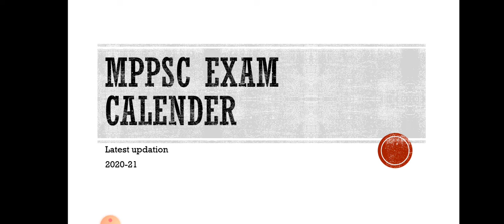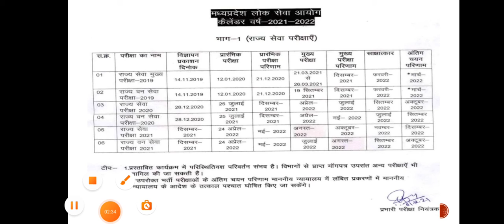मध्य प्रदेश लोक सेवा आयोग कैलेंडर वर्ष 2021-22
इस वीडियो में मैंने मध्य प्रदेश लोक सेवा आयोग द्वारा जारी आगामी परीक्षाओं के कैलेंडर वर्ष के बारे में बताया हुआ है